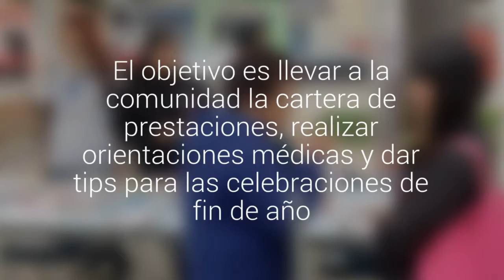Servicio de Salud de Valparaíso realiza feria con consejos e información para las fiestas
El organismo se ubicó con una exposición en las afueras del recinto, en calle Brasil donde participan diversos centros. El objetivo es llevar a la comunidad la cartera de prestaciones, realizar orientaciones médicas y dar tips para las celebraciones de fin de año.